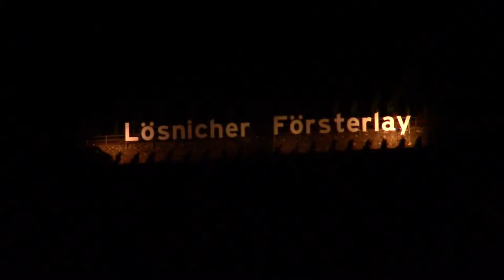Feuerwerk zum Lösnicher Herbst (Mosel) am 24.09.2016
Kleines Feuerwerk vom Mehrfachweltmeister Steffes-Ollig zum Lösnicher Herbst- und Winzerfest am 24. September 2016.